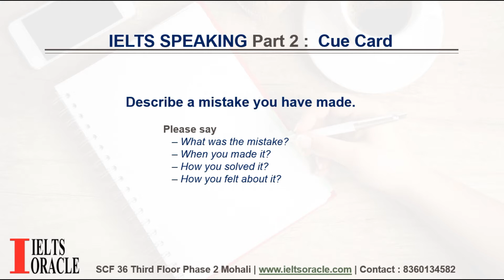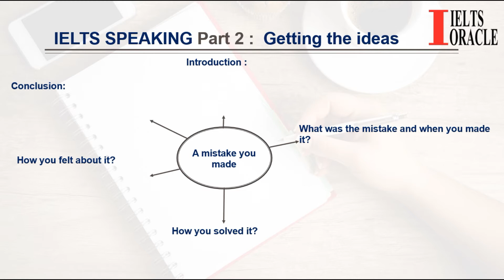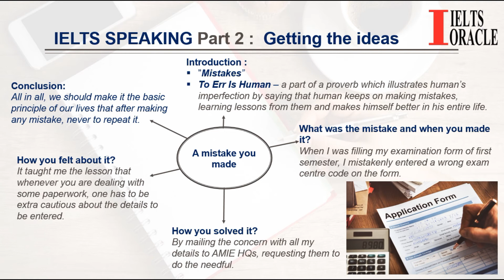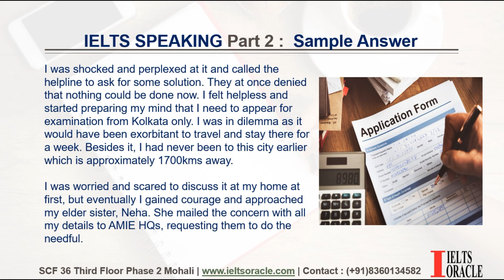Describe a mistake you have made | talk about a time you made mistake | cue card mistake you made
We have created this cue card for IELTS cue card Sep to Dec 2020. In this cue card you will find the content based on topic Describe a mistake you have made.

You can also buy the solved cue card ebook.

ielts cue card Describe a mistake you have made.
describe a mistake you have made.
talk about a  time you made mistake.
cue card mistake you once made.
cue card mistake you have made.
IELTS cue card sep to dec 2020
cue card talk about a time you made mistake.